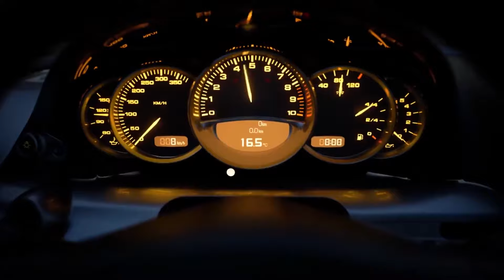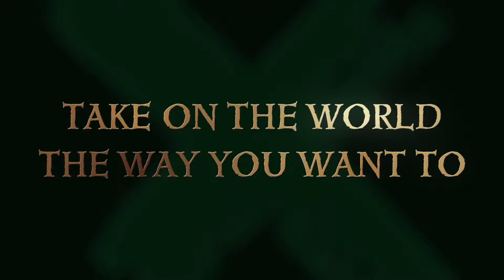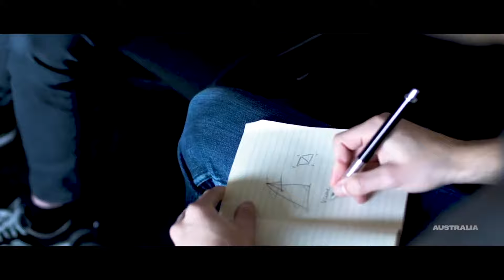EpdV | #14 | ULTIMA HORA DE PS5 Y XBOX | El podcast de videojuegos | djprietoyneta.com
➡️Amazon podcast